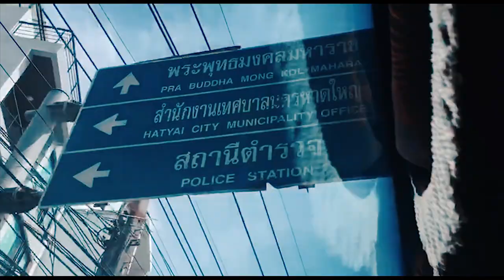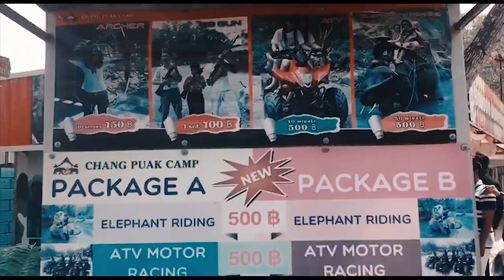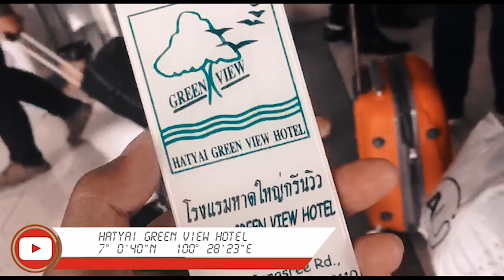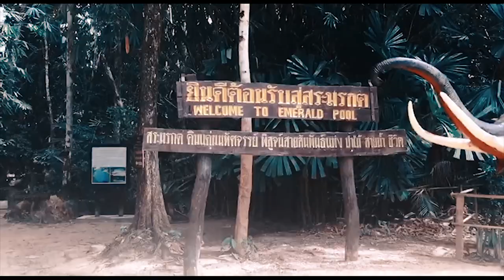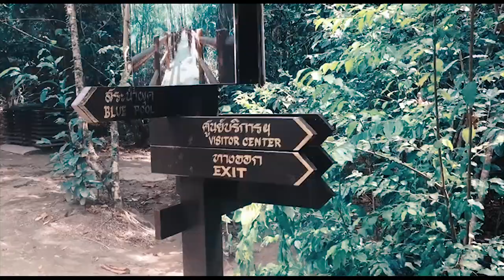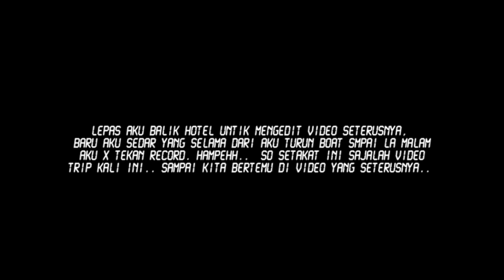VLOG #2 Trip To Thailand | ItsYourBoy Danny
Kalini aku akan bawak korang merantau ke negara jiran iaitu Thailand..

Kemanakah tempat-tempat menarik yang aku akan kunjungi?

Jom layan video ni untuk mengetahuinya.. Zasss!!..

Thanks, You guys AWESOME!!